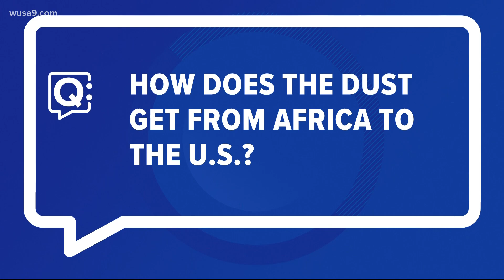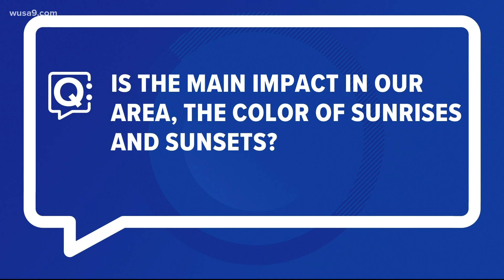What is the Saharan dust storm and how could it affect our area?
Chief meteorologist Topper Shutt got answers from Dr. Daniel Tong of George Mason University about the impact of the Saharan dust storm